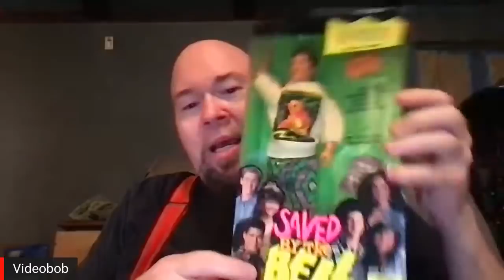My friend Dustin Diamond. Gone too soon!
RIP Dustin Diamond